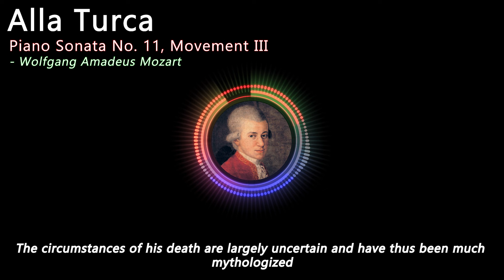Classical Greats - Alla Turca - Wolfgang Amadeus Mozart